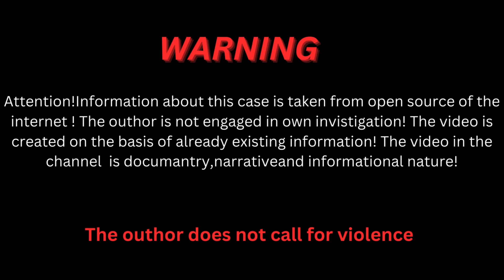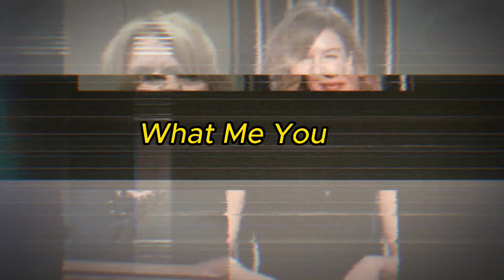The Heartbreaking Case of Pam Hupp.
People Also Search:
True Detective
Our content includes:
Welcome aboard!